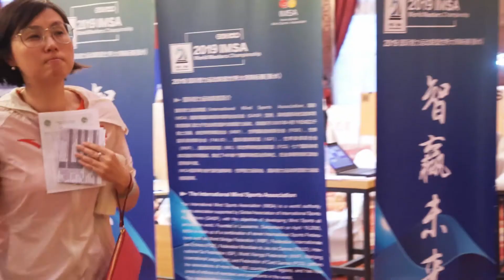The Best of Times, the Worst of Times